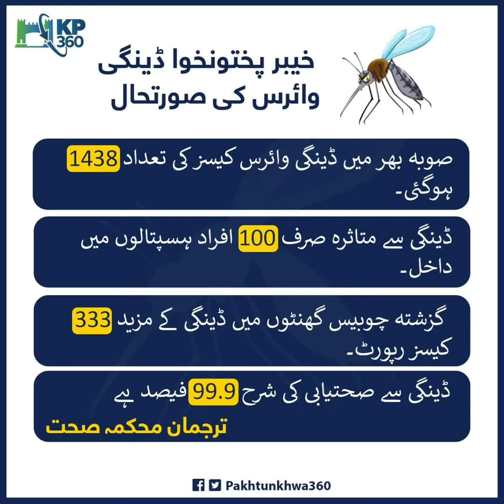سنٹرل کرم تری تنگ واقعہ پر ملک سیف اللہ خان اور ایڈمنسٹریٹر کا بیان سامنے آگیا